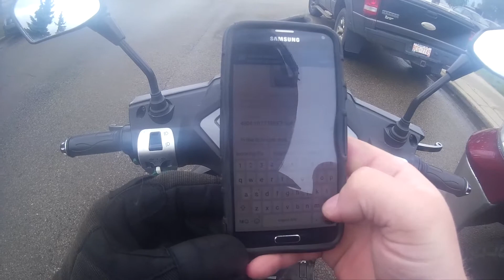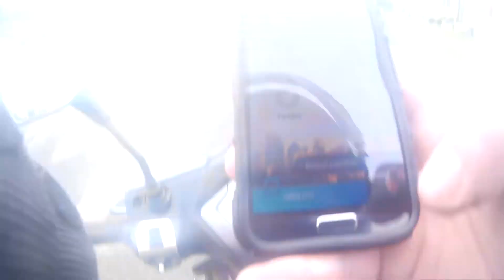SUPER DUMB DRIVERS & PEOPLE SEASON 3